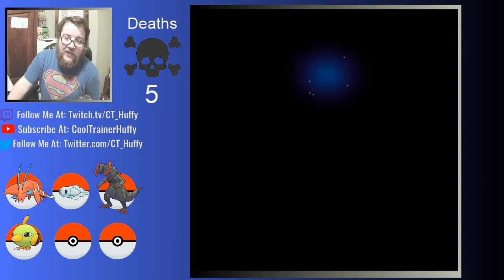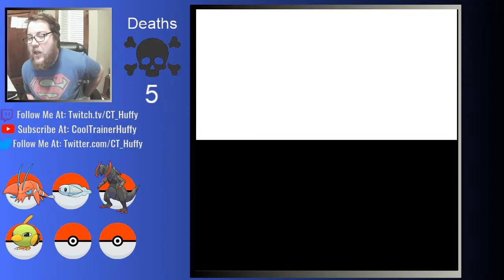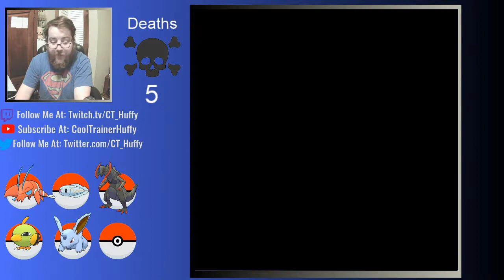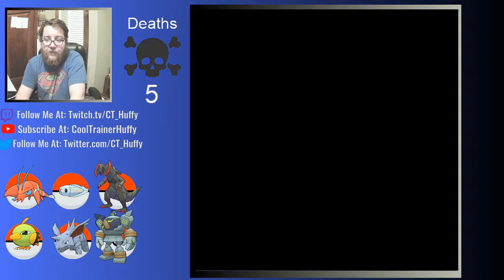Pokemon X Randomizer Nuzlocke EP 8: Can't Control Me Anymore!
Twitter.com/CT_Huffy
I stream Pokémon and other content on Twitch everyday:
Twitch.tv/CT_Huffy